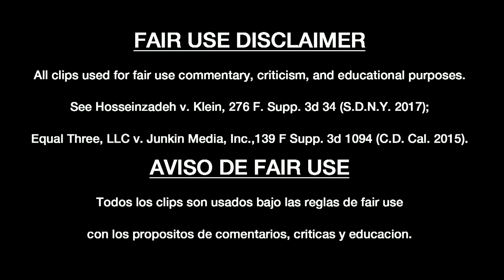DUMBO / SHAZAM ¡ - comentarios / criticas / reviews - VIVO DE CINE